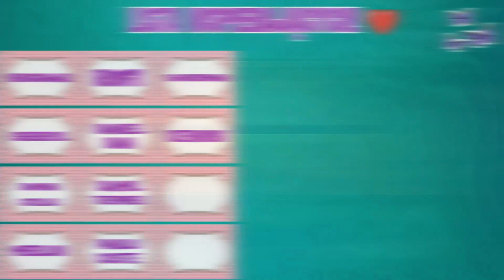Salaki - Nowa postać! Prezentacja i opis umiejętności | AFK Arena Polska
Niedługo w grze pojawi się nowa postać, czyli Salaki w AFK Arena. Film z prezentacji postaci i opisu umiejętności.

Muzyka:

1. NEFFEX - Born A Rockstar